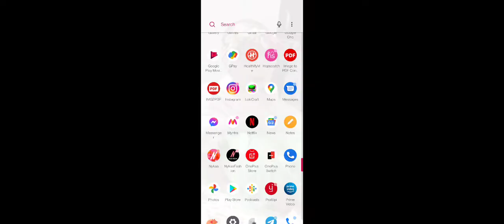creeper na ker des sash